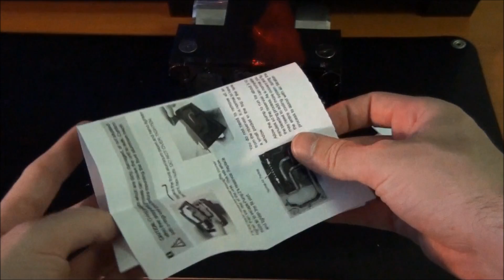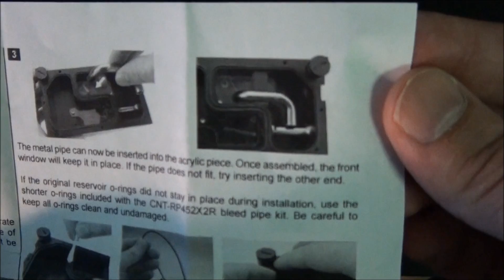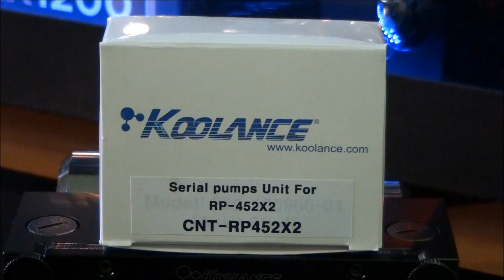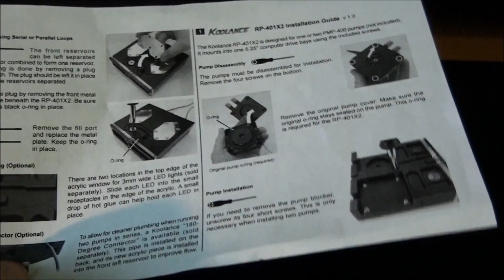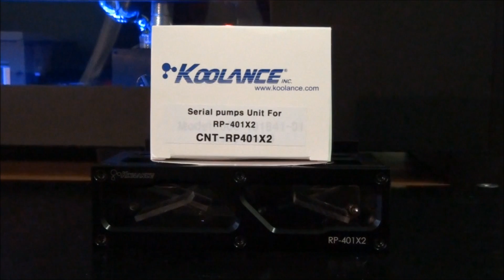Koolance RP-452X2 & RP-401X2 Reservoir Review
A detailed look at the Koolance RP-452X2 dual 5.25" bay reservoir and the RP-401X2 single 5.25" bay reservoir. These are both dual reservoirs and can fit up to two pumps. They can be used in a number of different configurations, single pump for a single loop, dual pumps for dual loops, or dual pumps for a single loop. The design of these reservoirs is just excellent, Koolance has managed to fit a large number of components that would normally take up a lot of space in a build, into a such a small form factor.